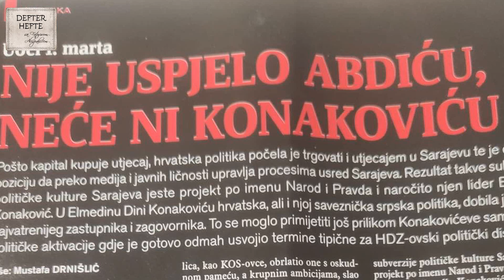Da li će botovi SDA uzdići Fikreta Abdića?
Kakva je razlika između "kršenja Ustava" od strane Fikreta Abdića i od strane Alije Izetbegovića? Postoji li nelogičnost oko procesa za ratni zločin koji je protiv Fikreta Abdića vođen pred lokalnim Sudom u Karlovcu?  Ima li to veze sa odlikovanjem koje je Franjo Tuđman dao Aliji Izetbegoviću? Botovi SDA su već raspakovali Aliju Izetbegovića, kao lažnog "prvog predsjednika BiH", a sad su na putu da raspakuju i "slučaj Fikreta Abdića", pa i pitanje - ko je prvi zapucao na Bošnjake u bratoubilačkom ratu? Da li će botovske siledžije iz SDA biti sila koja čini zlo a zida dobro?
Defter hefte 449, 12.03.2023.